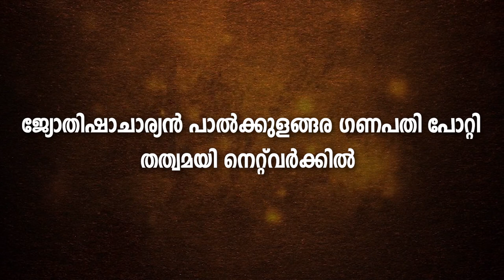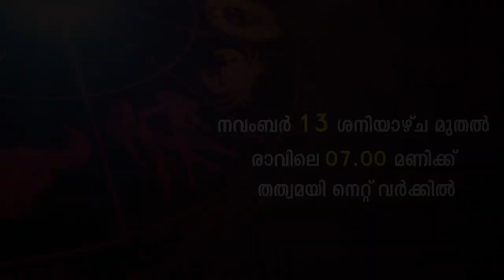രാശിഫലവുമായി ജ്യോതിഷാചാര്യൻ പാൽകുളങ്ങര ഗണപതി പോറ്റി. നവംബർ 13 ശനിയാഴ്ച മുതൽ രാവിലെ 07.00 മണിക്ക്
നിങ്ങളുടെ രാശിഫലവുമായി ജ്യോതിഷാചാര്യൻ പാൽകുളങ്ങര ഗണപതി പോറ്റി തത്വമയി നെറ്റ്‌ വർക്കിലൂടെ എത്തുന്നു ...നവംബർ 13 ശനിയാഴ്ച മുതൽ രാവിലെ 07.00 മണിക്ക്